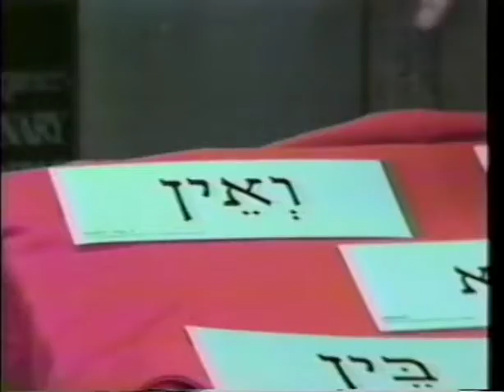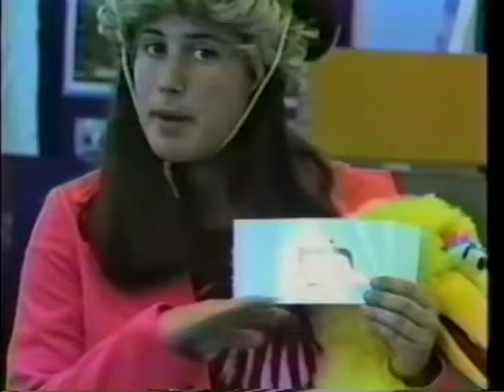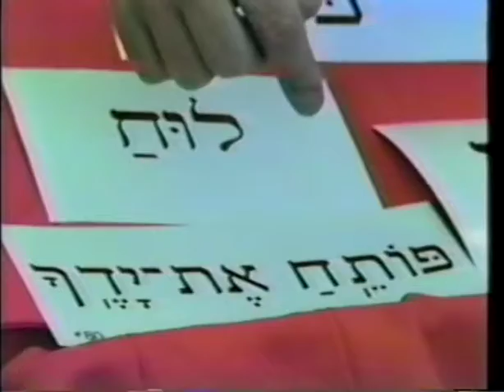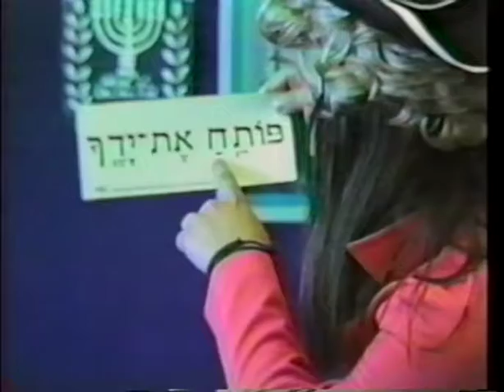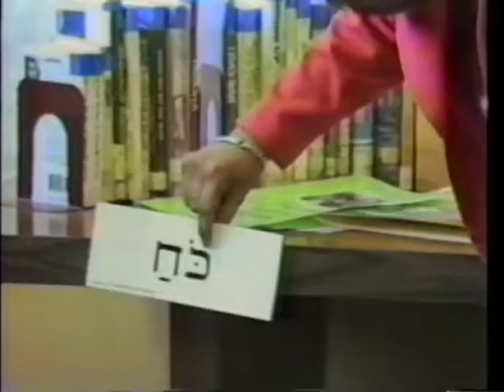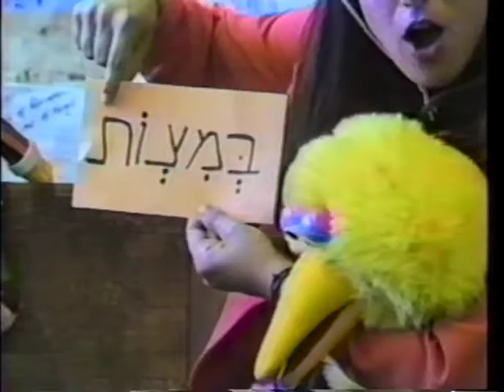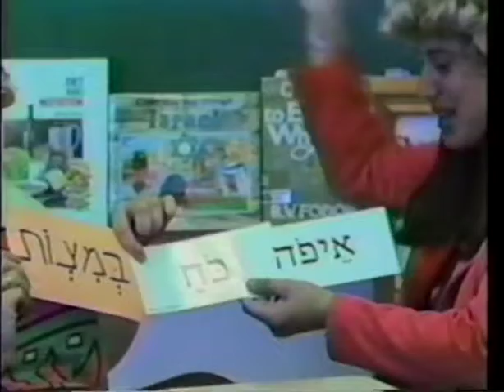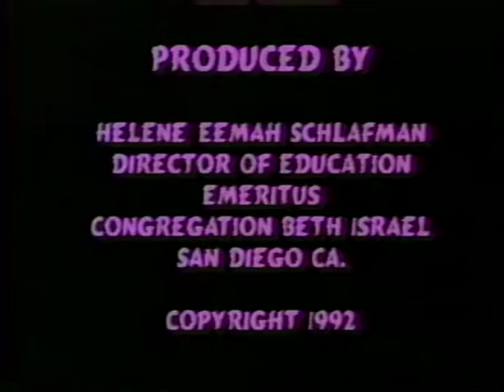Reading Rules 3